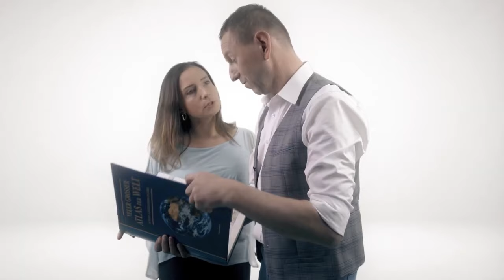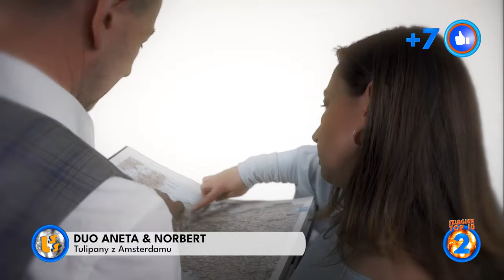Oficjalne Notowanie LSS, 837 cz.4 -28.04.2024r.